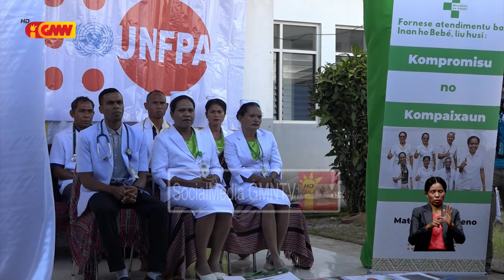PAM Ermera sei aplika multa wainhira sidadaun sira kontra regra tara bandu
Prezidente Autoridade Munisípiu Ermera sei aplika multa wainhira sidadaun sira kontra regra tara bandu